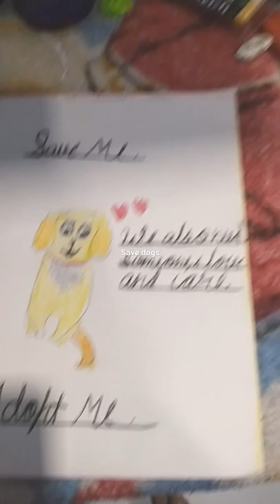Best poster dog drawig made by avni (adopt dog save dog)